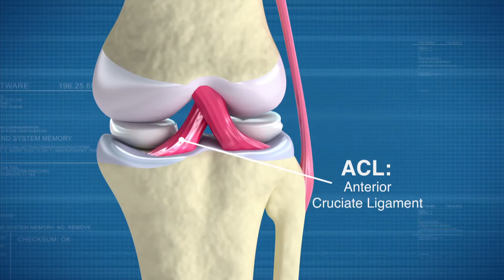Video Motion Tracking Unlocks Clues to Reducing Female Soccer Injuries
Biomechanics reveals what may cause a common type of knee injury in female soccer players and provides hints for preventing it.